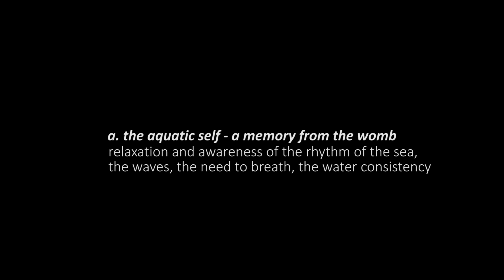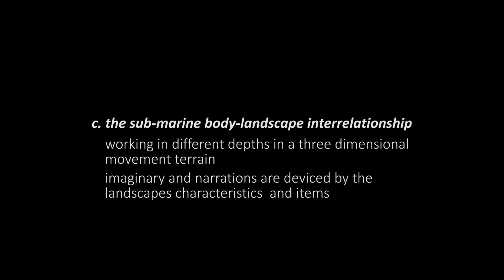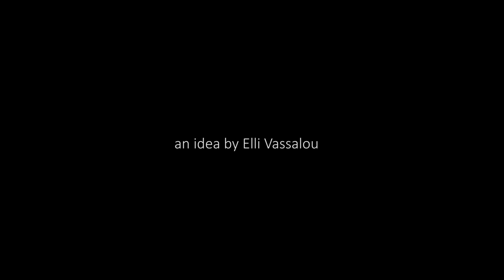water and dreams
by Elli Vassalou
this is a documentation of a 7 day experimentation
on apneistic underwater movement
in the submarine landscape of Maherida Beach
Chania, Crete, Greece
August 2015

music in the video composed by Tom Adams  for Piano Day March 29 2015, track "Submarine"